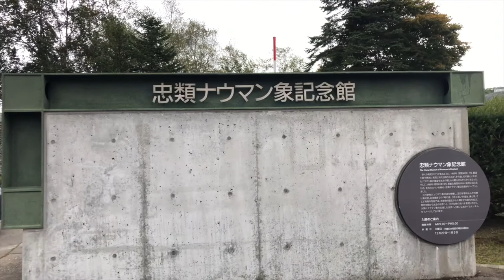【北海道幕別町】道の駅忠類を散策！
みなさん、こんにちは。ワタルでございます。今回は、北海道幕別町の道の駅忠類を散策致しました。ナウマンゾウの化石が発掘されたことにより、忠類地区ではナウマンゾウによるまちおこしを行っています。２０２１年１０月の撮影です。